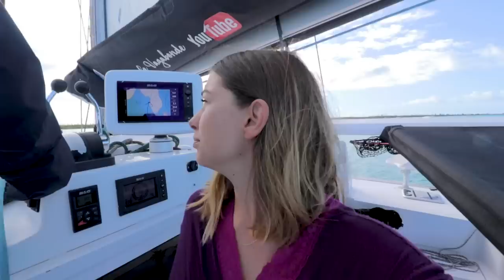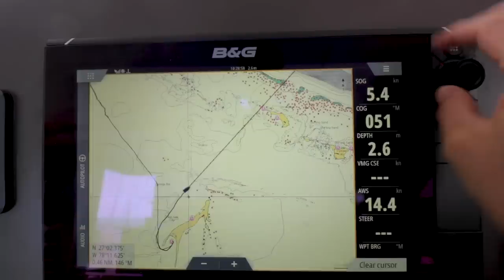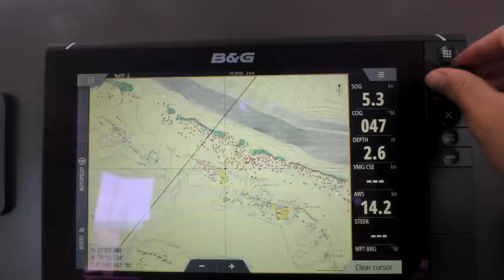BOAT LIFE: Would you SELL YOUR HOUSE for this? Ep. 202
Would you sell your house for this? Instead of buying a house, we bought a sailboat. I'm not sure if it was the best investment financially speaking hahaha! Boats depreciate in value as soon as you buy them, (Riley tells me that the Outremer does hold it's value quite well though, which is nice to know).. A boat house was the best decision we ever made, for a huge list of reasons!! Join us for a week onboard full of salt, sand and sun. Enjoy. Elayna, Riley and Lenny x

00:04 When I Heard You Calling - The Riverside
01:12 An Unwritten Song - Jordan Merrick
03:57 City Lights - Lachlan Ross
07:02 In the clouds - Analog Heart - Song selected from MusicBed. Get a free trial here
09:10 Axel Thesleff - Eco
13:34 Rest of our lives - The light the heat - Song selected from MusicBed. Get a free trial here